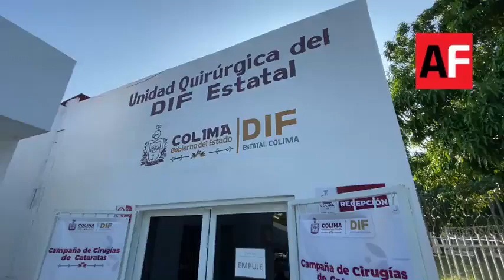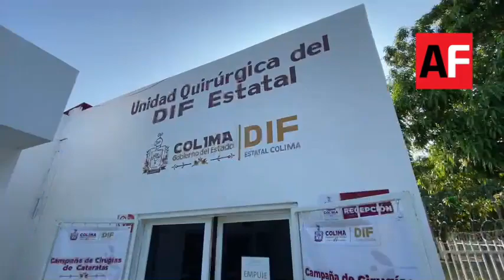Campaña de cirugía de cataratas del Gobierno del Estado de Colima